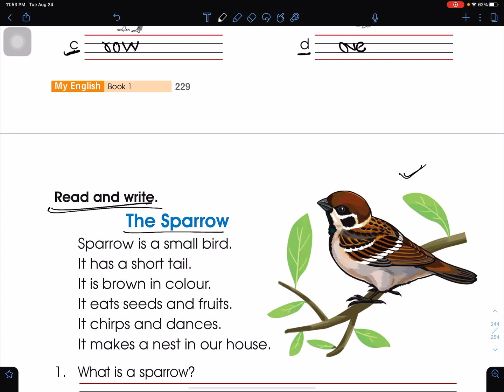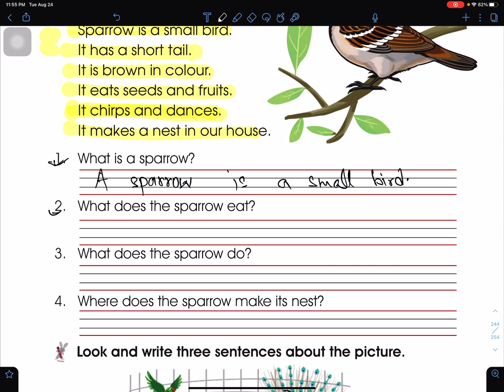Class 1 |Unit 11| Lesson 105 | My English | Birds In The Tree | Grade 1 Online Class | Nepal Online